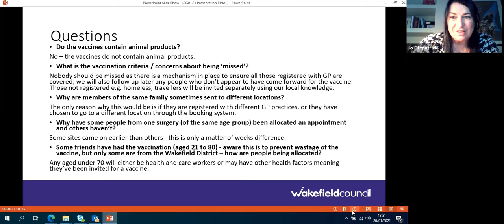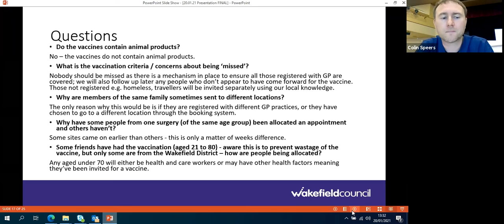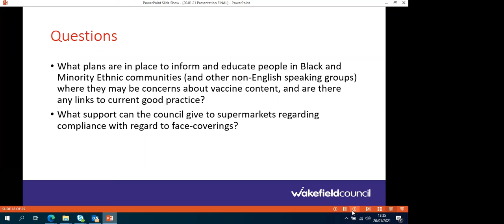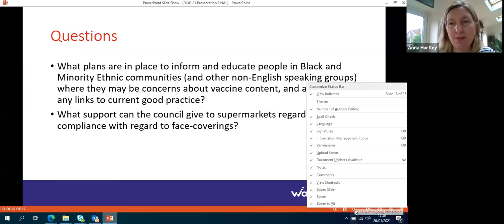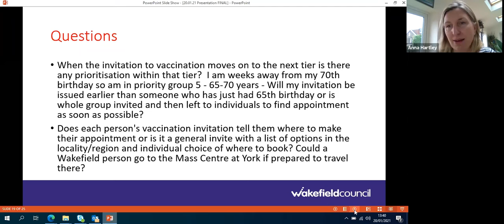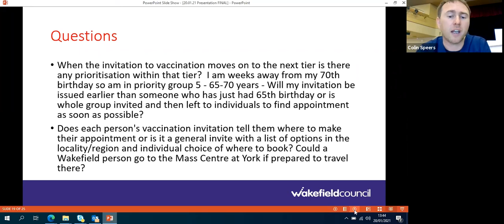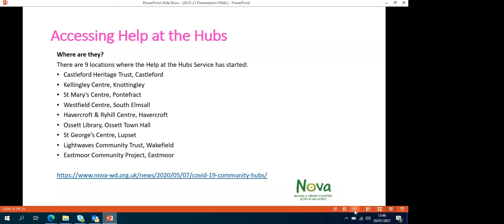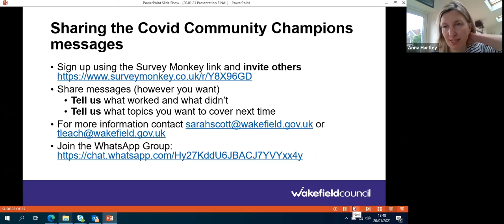Questions and Answers Kerry Murphy, Communities and Public Health